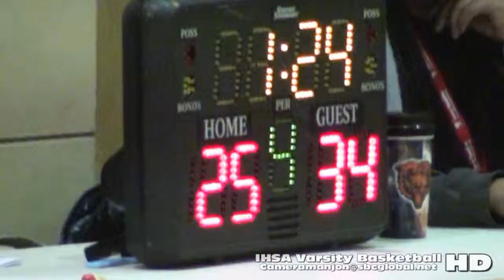* * [4] John Hope Eagles@Hawkins Trailblazers4 '15 IHSA Varsity Basketball Cameramanjon/CPS/Chicago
* (4) John Hope Eagles@Hawkins Trailblazers4a (12-3-15) IHSA Varsity Basketball '15